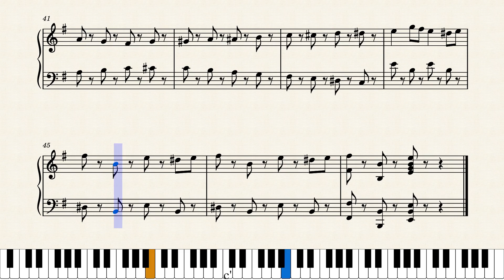Bourrée – Vozenilik Op.1 by Vozenilik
Op.2! Short piece, inspiration from Bach's E minor bourree.